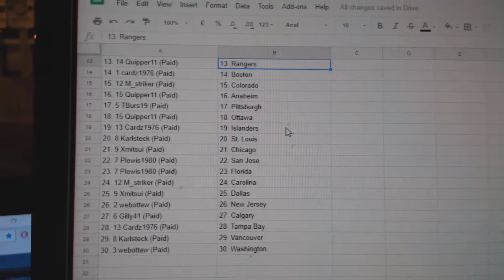Team Randoms - C&C GB #8321